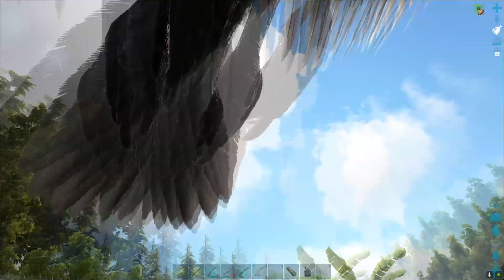CUISINE et ESCARGOTS ! #17 HISTOIRE D'ARK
► BONUS 🎮
→ Ma BOUTIQUE